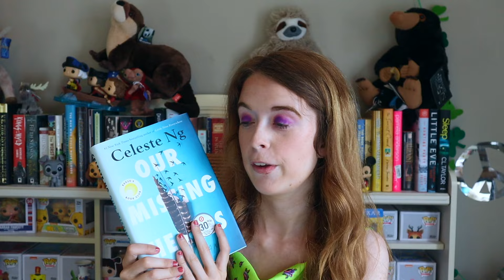MAY TBR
QUESTIONS?

Chapters
0:00 intro
0:15 People Person
1:30 Our Missing Hearts
3:24 In the Beginning was the Sea
4:23 Symptomatic
6:34 A Dangerous Woman
8:14 My Dark Vanessa
9:19 outro